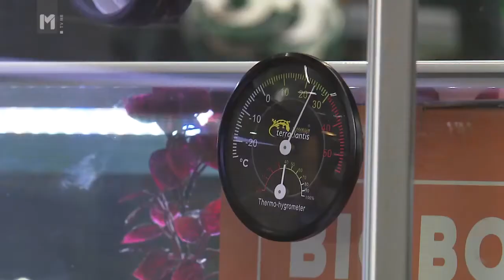Leopardji gekon/Mr.Pet/ O živalih in ljudeh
V oddaji O živalih in ljudeh tokrat predstavljamo leopardjega gekona.

V trgovinah Mr. Pet za vaše ljubljenčke najdete kakovostno in
raznovrstno ponudbo prehrane in opreme za pse, mačke, glodavce, ptice in plazilce. Ponosni smo tudi na naš program akvaristike, ki je zaradi sodelovanja z zelo priznanimi blagovnimi znamkami, eden  najboljših v Sloveniji.